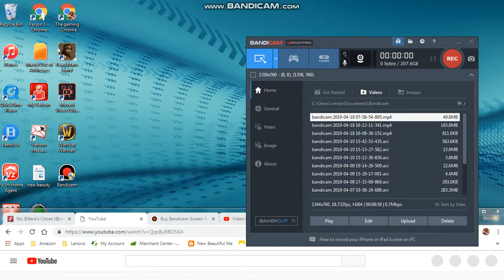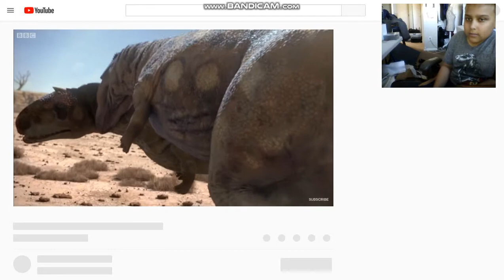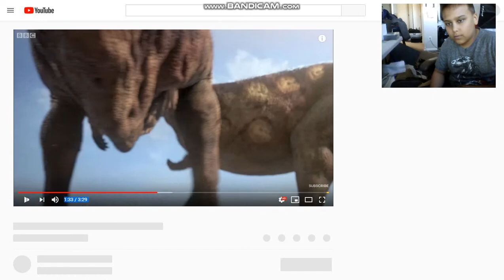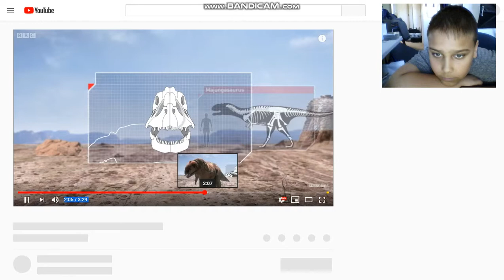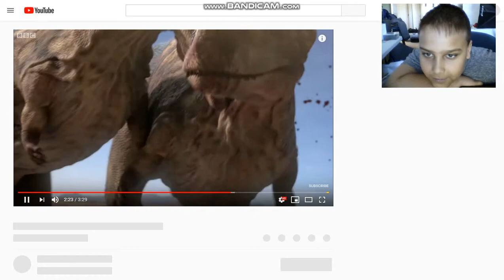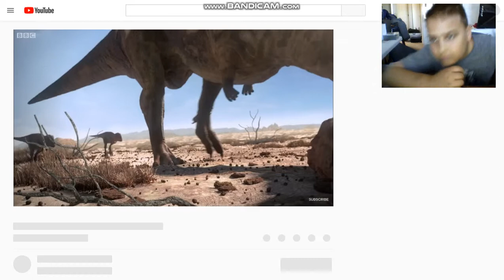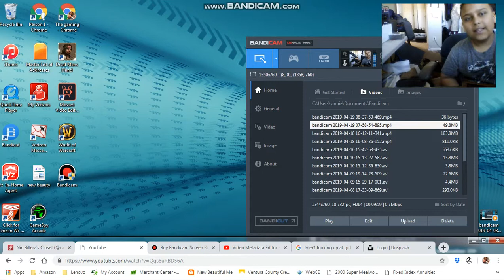the video loaded